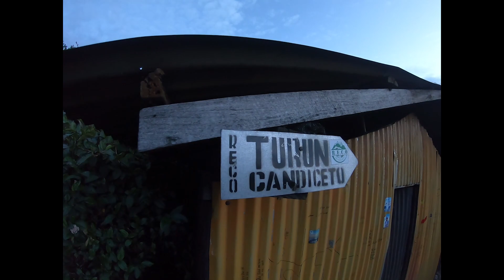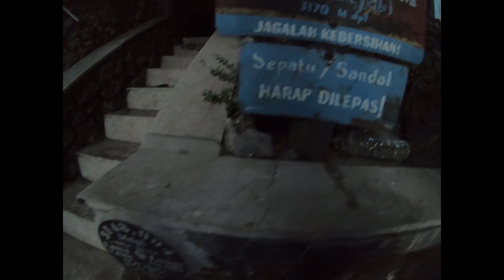akhirnya turun gunung.... (video terpanjang ) #2 // GUNUNG lawu // FIGHTv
yo yo…apakabar teman teman minal aidin maaf lahir batinya…

kali sya akan ngetrip di puncka lawu…wow..sangat excited di trip kali ini…
harus nya saya naik masih bulan depan…tp ternyata da teman dr karang anyar yang ngajakin yang susah nolak sih hahaha….

oke syaa brnagkat jumat dan kumpul di karang anyar di tempat teman saya mas bima…nah dia nti ayangakan ngeleader in  buat naik ke lawu dan riding turun dari puncak lawu….

yes…syaa nggak sendiri ada beberapa teman baru lain nya dari purwakarta yaitu om liwa, keigo(anak omliwa) tante moumy , dinar , didik, ardi ,londo, bima dan beberpa teman porter yang lain…

oke perjalanan kita nyewa porter buat bawa speda kita dan logistik …jadi kita tinggal jalan dan riding nya puas…

perjalanan kita mulai jam stegah 8 dari base camp cemoro sewu yang posisi temasuk wilayah jawatimur. kita naik dan menikmati suasan dan pemandanganyang aduuhaai wapiiiik bagt gesss…kita smapai pos 5 sore jam 3 dan muncak buat nyari sunset…

info marshal n trip orgenizer
Karanganyar
dengan password : "teman FIGHTv"
berlanjut ke eps 2

oke biar ga penasaran selamat menikmati video  nya…